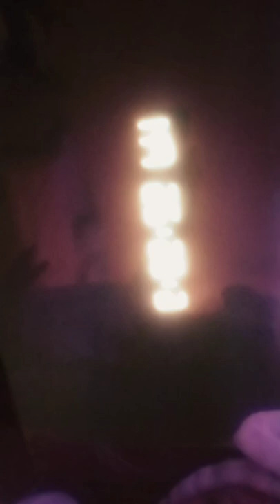I pierce my ears with a safety pin 📌 I love you guys